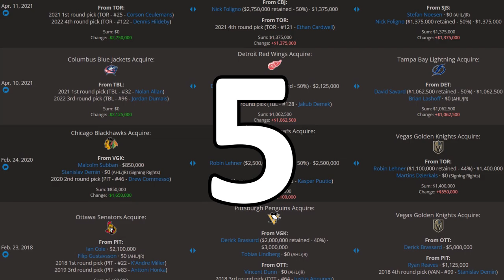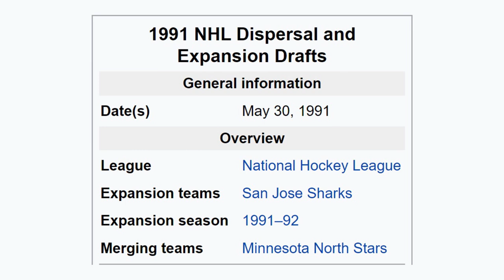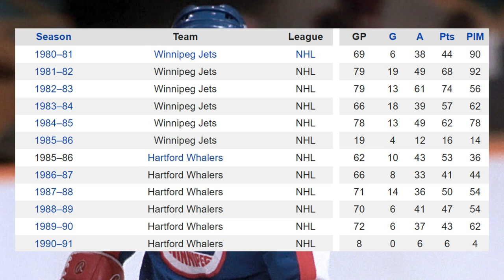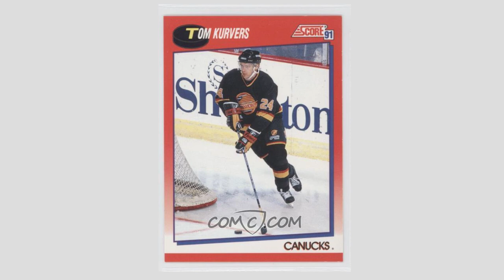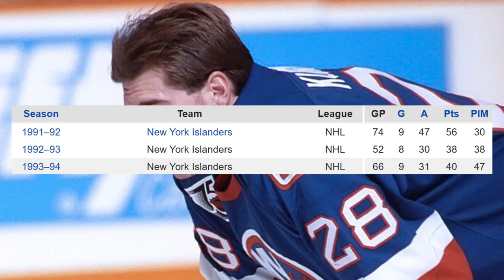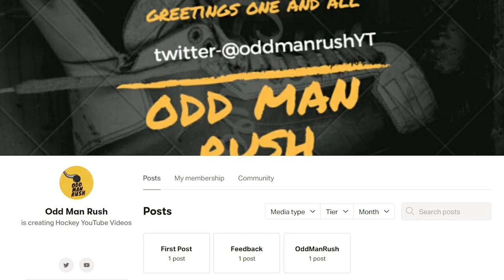The NHL's First 3-Team Trade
Trading is a pretty common occurence within the National Hockey League, and while most deals are decided by two different teams, some trades require the help of a third party too.

But when did the first multi-team trade take place? Who were the teams involved, and how did it pan out in the many years that followed? Well let's dive back into the history books and find out!

So in today's video, join me as we explore the first 3-team trade in NHL history!